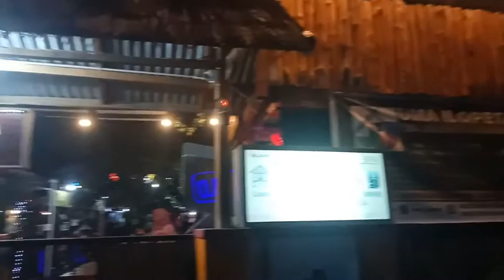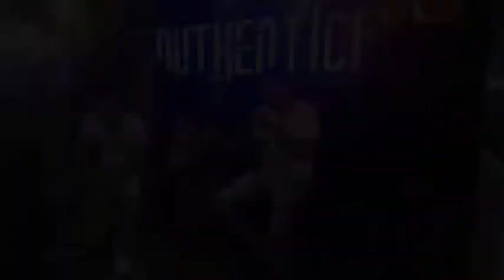Keseruan dan Kebersamaan di UmA iLoPETA Kota Bima NTB